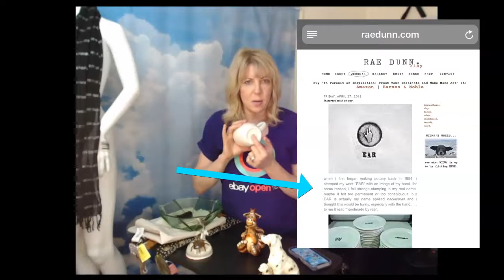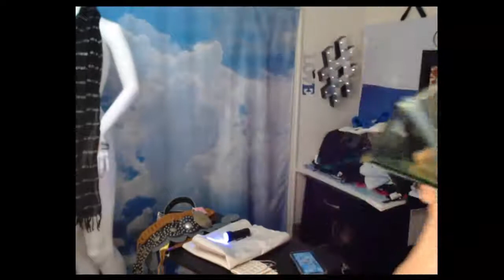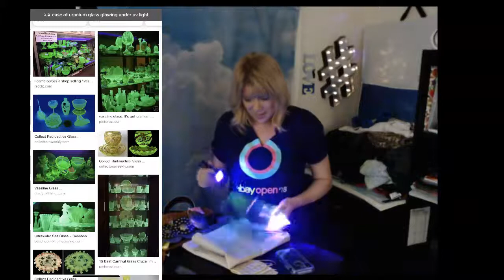♻️ Thrifting for ReSale 💚 Haul Review eBay Poshmark Etsy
Thrifting for ReSale # 28 eBay Seller Poshmark Tips. Make Money Shopping and Reselling Thrift Store Finds.  xoxo Yvon Thrifty Rich - Making Money & Saving Money, Resources and Sanity.
Learning more about Clothing Resale for Profit and Vintage Decor, Pottery and Art Glass, Vintage Pyrex, Murano Glass.

Thrifting at the Goodwill Thrift Store for Reselling on eBay, Etsy,  Poshmark and more... for extra money and FUN side hustle.
Thrifting for Resale and Saving Money for my Household.

▪️ What Sold - ChaChing
▪️ ReSelling Tips & Tools / Discussion & Interview Style

 ... so there is a version of Thrifty Reselling Formats for anyone : )

I separate them to their own Playlist for convenience.